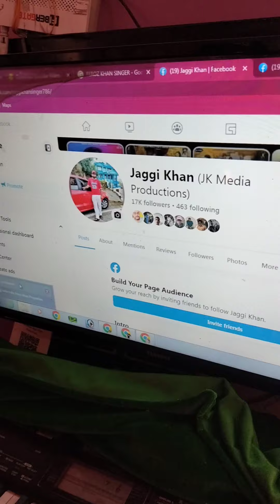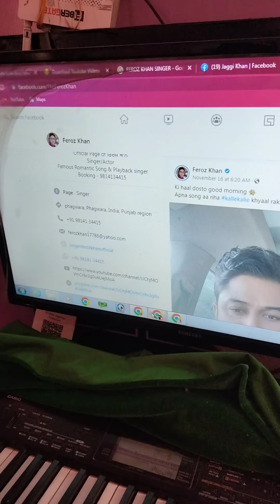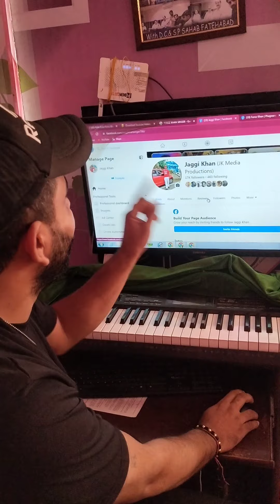Mera Na Sidhu Moose Wala New Song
Kalle Kalle Feroz Khan New Song Leaked Song